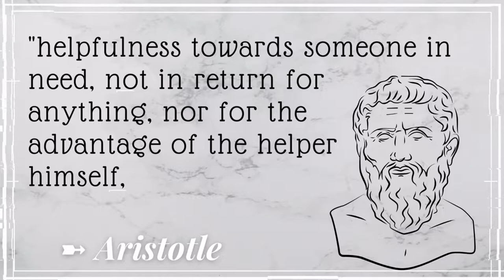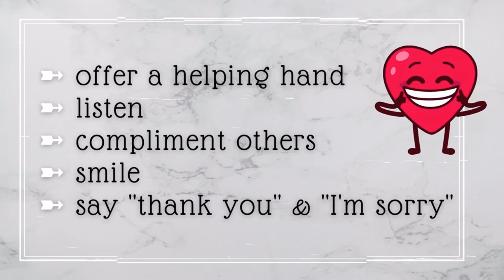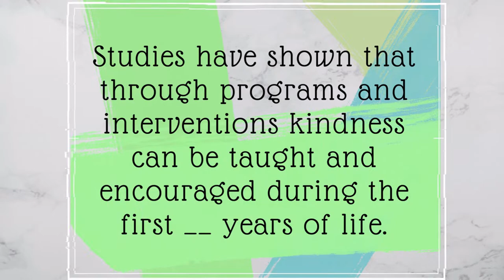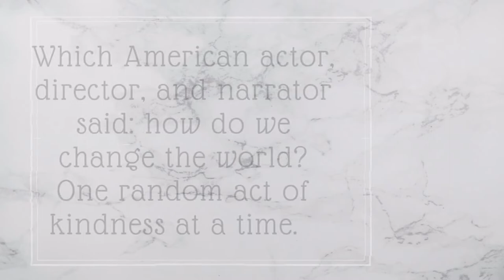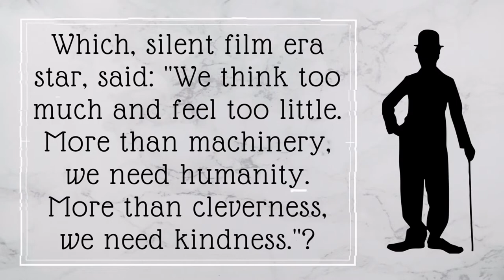HOW KINDNESS HELPS OUR MENTALWELLNESS#SELFLESSNESS,ANXIETY,DEPRESSION,INNER PEACE#SELF COMPASSION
Hey everyone, why is  kindness important in our lives?.  Acts of kindness boost feelings of confidence, being in control, happiness and optimism. Kindness encourage others to "pay forward" by repeating the good deeds they I've experienced themselves.  Being kind cost you nothing; show courtesy, say "thank you, am sorry" etc. Today, give an unexpected compliment, smile at strangers, volunteer, send flowers to a friend/nursing home for no reasons ,pay the toll to the car behind you, give someone else a seat on crowded bus/train, listen to a friend/stranger with no judgement, plant a tree, pay for a meal for a stranger, buy a gift card to a co-worker, yourself ( SELF COMPASSION ) is paramount here 🥰

TO THE GOODNESS OF YOUR SOUL AND ALL THE KINDNESS!🧡💛💚💙💜💟

These are the topics which I cover in my videos:

mental health
self improvement
brainy dose
psychology
psychology facts
interesting facts
amazing facts
self help
relationships
subconscious mind
human psychology
practical psychology
personality disorder
psychology facts about humanbehavior
psychology tricks
psycho analysis
psychology tiktok
motivational video
panic attack
educational videos
childhood trauma
how to improve mental health
clinical psychology
mental health tips